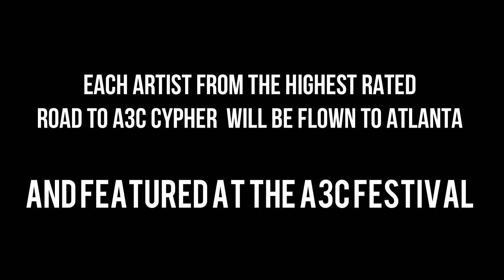Road to A3C | Symba, Pass, Peoples | Prod. By Chase Moore | Cypher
WORLDEMCEE.COM